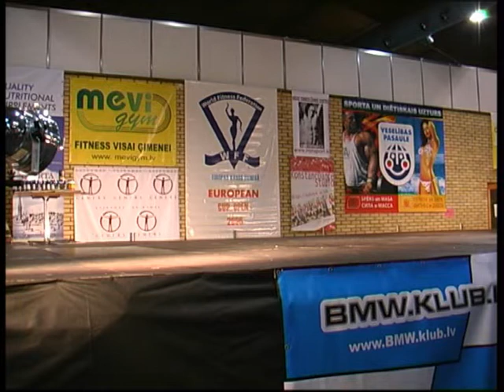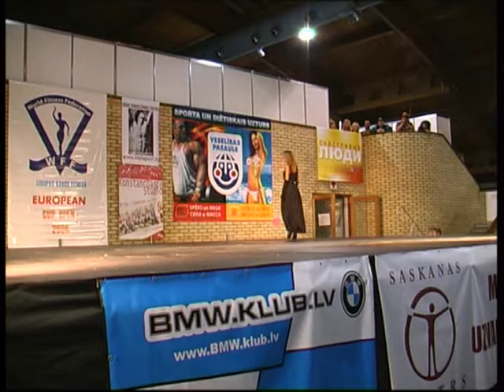Model Fitness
Here is video of from WFF Int. 2006 in Riga, Latvia.